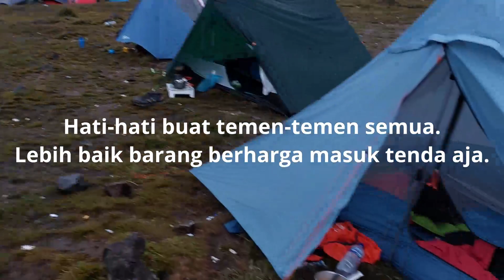Pendakian Gunung Gede via Cibodas - Surken - Putri | Ultralight Hiking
Mencoba mendaki Gunung Gede via jalur Cibodas langsung menuju Surya Kencana dan  turun via Putri. Trek setelah Kandang Badak cukup berat buat kami. Pelan tapi sampai !